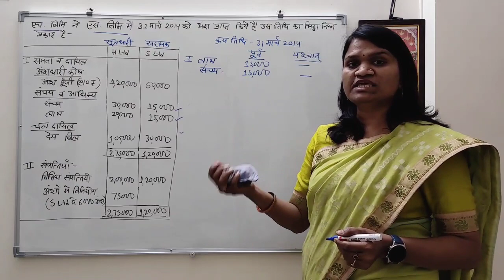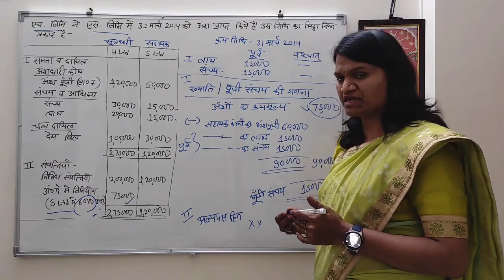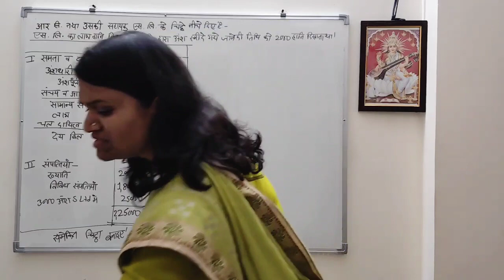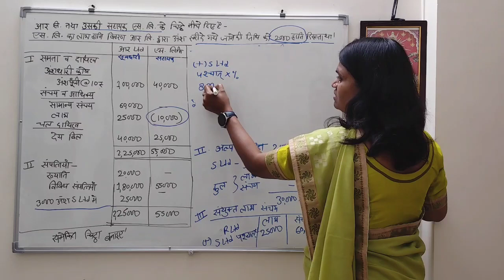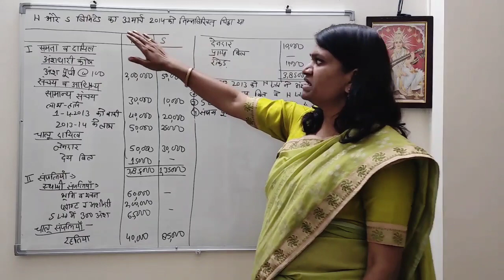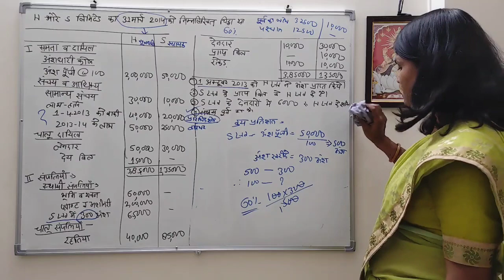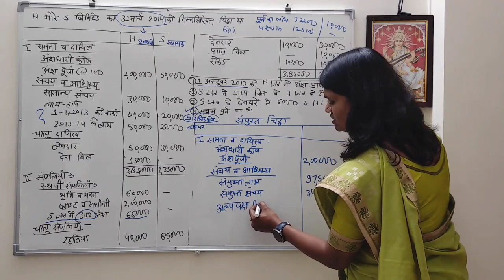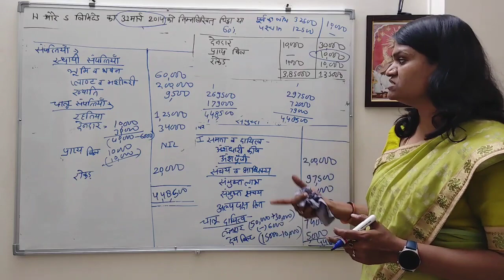Corporate Accounting in hindi for Bcom! निगमीय लेखांकन!! unit 4 (Part 2)